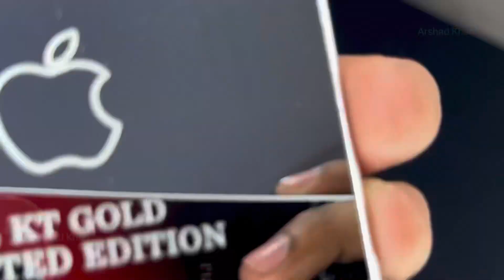Vivo y22 silver mirror back panel with design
for wholesale and bulk quantity